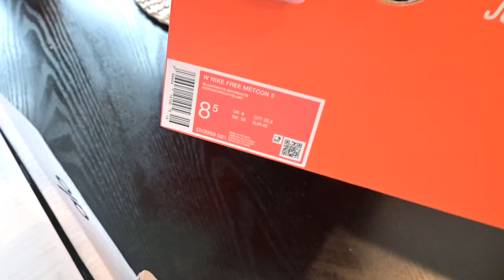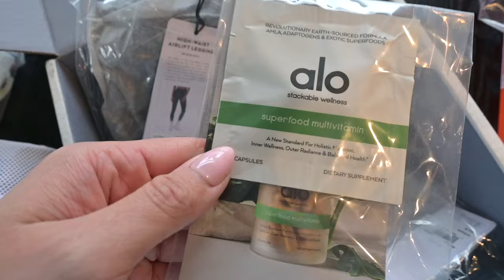beauty maintenance day, haircut, healthy pizza recipe, try on hauls, trying Canadian snacks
LINKS MENTIONED:
Pink Simple Modern tumbler
Pink sports bra
Nike Free Metcon 5
Alo hat
Alo leggings
Alo sports bra

beauty maintenance day, healthy pizza recipe, trying Canadian snacks, fashion nova haul | DAY IN MY LIFE